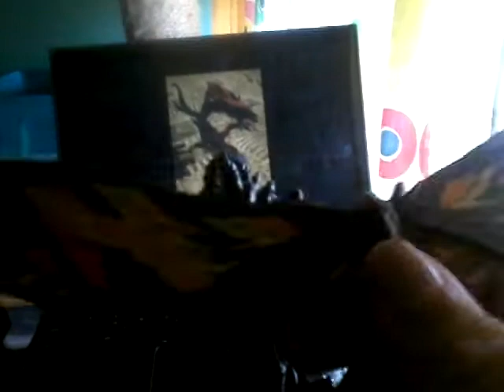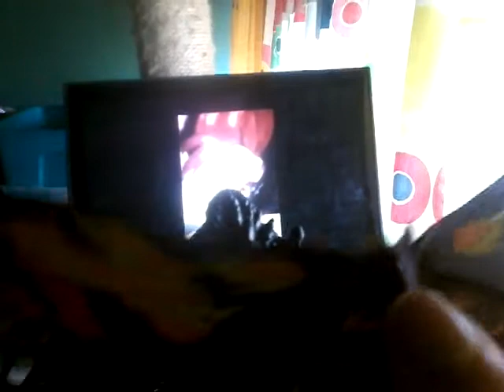Godzilla Earth and Mothra 2019 react to Godzilla Earth 2000. Bring back a legend teaser trailer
Hey guys today I'm going to react to one of Godzilla Earth 2000's videos